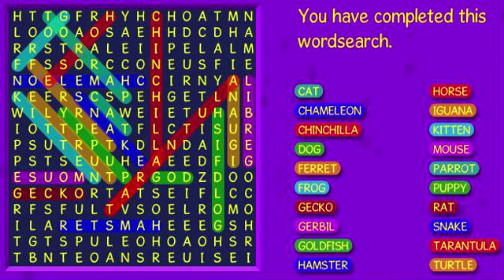Crosswords and Word Searches | Word Searches #1 - Ball Games (Binweevils)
THIS IS MY WORDS SEARCH #1 VIDEO!